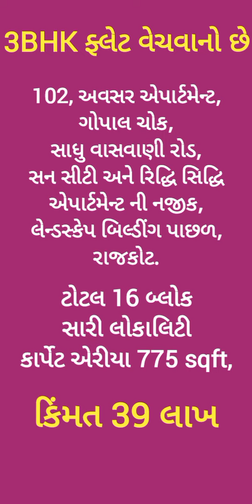R003107 3BHK flat for sale, 102, Avsar apartment, Gopal Chowk, Sadhuvasvani Road, Rajkot